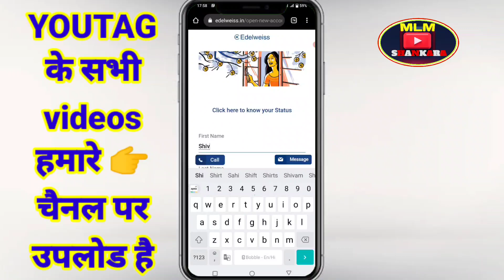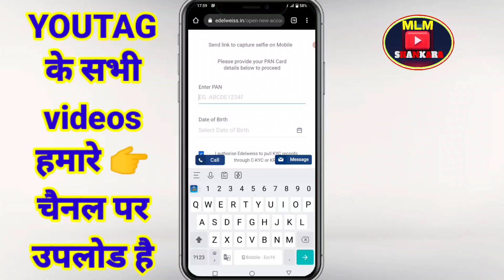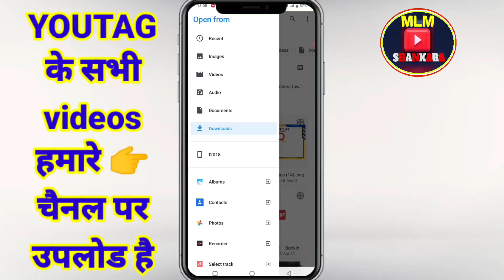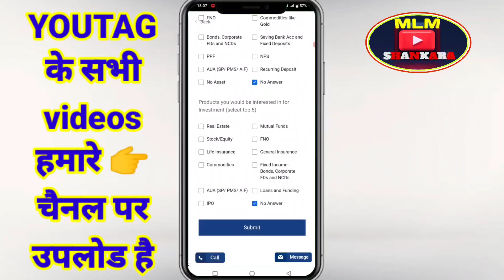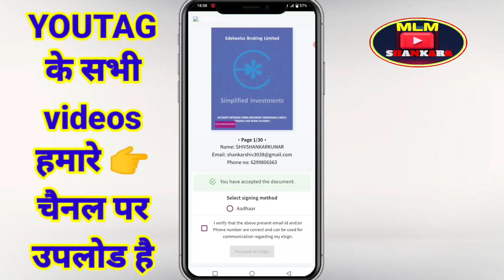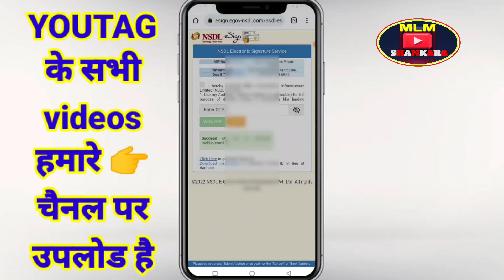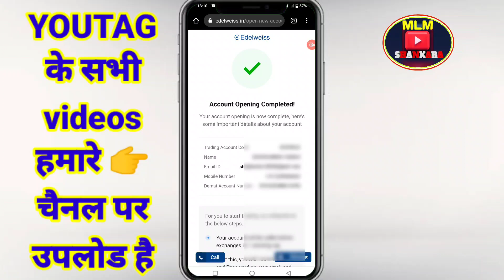HOW TO OPEN DMATE A/C FROM YOUTAG ।। DMATE A/C कैसे ओपन करे YOUTAG से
ध्यान से पढ़िए/देखिये तब समझ में आएगा

शानदार गोवा टूर अचीव करने का मौका🥳

अब आएगा मज़ा 👇

1. अब केवल 590 में बड़ा धमाका💥

2. लेबल-1  में  40% की इनकम

3. पहली ऐसी कंपनी 14% CTO रॉयलिटी

4. सिल्वर बनते ही 1% कंपनी रॉयलिटी

5. पेट्रोल और डीज़ल भरने पर भी कैशबैक इनकम आएगा

6. कैशबैक को भी अपने अकाउंट में विड्रॉल कर सकते है

7. मिनिमम 200/- से 2 लाख तक विड्रॉल लगा सकते है।

8. 20 लेबल तक रेफरल इनकम

9. फिजिकल पैन कार्ड केवल 107 रूपये में जिसपर 2 रुपए एक्स्ट्रा कैशबैक भी आएगा

10. 15 डायरेक्ट करते ही मिलेगा
   a. टीम परफारमेन्स बोनस इनकम
   b. फॅमिली स्पोर्ट
   c. एप्लीकेशन में होगा आपका फ़ोटो
   d. कंपनी का फस्ट लेबल मिल जायेगा

11. बिजली के बिल पर कैशबैक आएगा , पॉइंट नहीं

12. विड्रॉल करने पर कोई ट्रांज़ैक्शन चार्ज नहीं लगेगा

13. कोई भी एडमिन चार्ज नहीं

14. केवल 5 %  TDS , ओनली

15. 50 डायरेक्ट ID होने पर  अनलिमिटेड लेबल तक इनकम

16. कोई लेग मेंटेन नही करना है।

17. कुछ भी खरीदना बेचना नहीँ है।

18. घर घर जाकर प्लान दिखाने की जरुरत नही

19. अनलिमिटेड रिचार्ज कर सकते है

20. अनलिमिटेड बिल भर  किया जा सकता है।

21. 1 लाख ₹ तक बाइक फंड🏍️

22. 5 लाख ₹ तक कार फंड🚘

23. 21 लाख ₹ तक हाऊस फंड🏛️

बंपर धमाका ऑफ़र केवल आपके लिए
लाइफ टाइम का प्राइम मेम्बर👇👇🔥🔥🏅🏅
अब केवल 590₹ में करें आईडी ग्रीन

Name- SURAJ KUMAR
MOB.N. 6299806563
Note- Distributor pe click kr ke Register krna ji